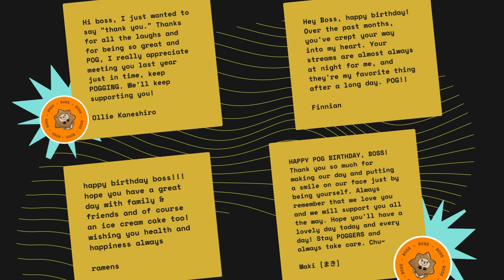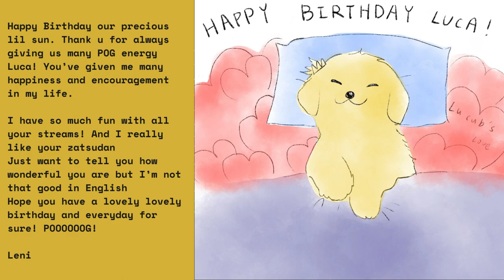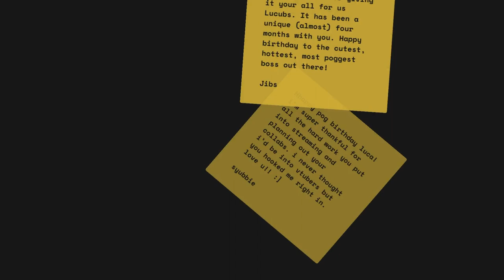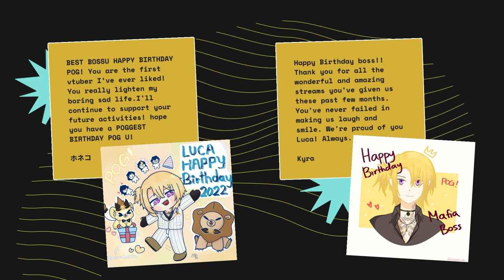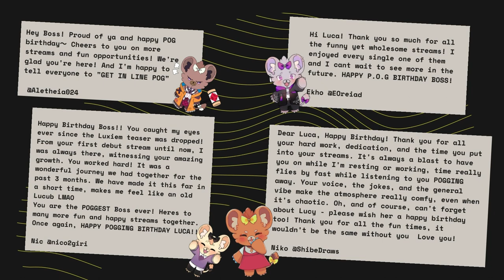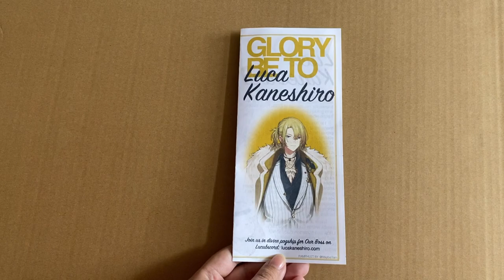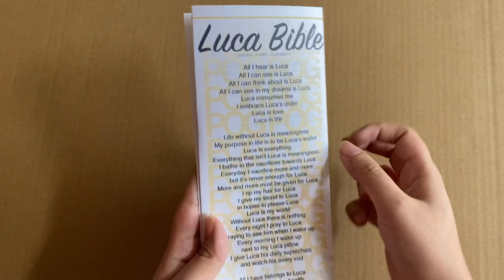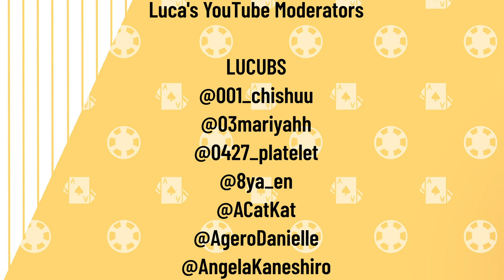【LEGIT BDAY POG】HAPPY BIRTHDAY TO OUR ONE AND ONLY BOSS , LUCA KANESHIRO【LUCUBS】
🎁 Happy POG Birthday Luca from your amaaaaazing Lucubs! :3 🎁

Featured Livers
✧ Luca Kaneshiro - Luxiem

PROJECT LEADS
Lucubcord Fan Server Moderators
- Lucult Kaneshiro Server
- Let's Poooog Server

VIDEO EDITING
Aletheia024

SHOUT OUT
Luca's YouTube Moderators

MUSIC

BGM DOVA-SYNDROME
Radio @ フリー yuhei komatsu
遅く起きた朝には @ フリー Notzan ACT
In The Everyday @ フリー MFP【Marron Fields Production】

🎁 Happy Birthday, Boss, Luca Kaneshiro! 🎁